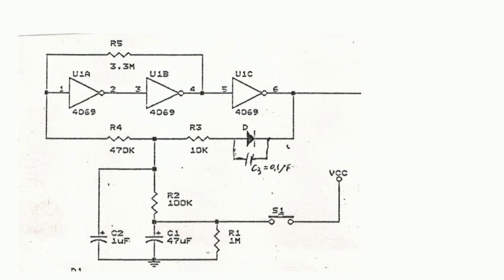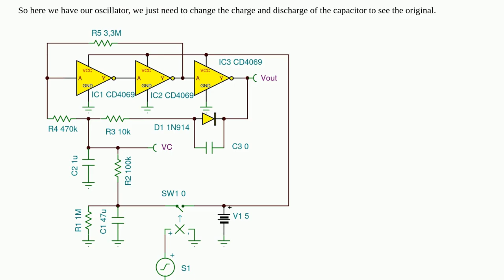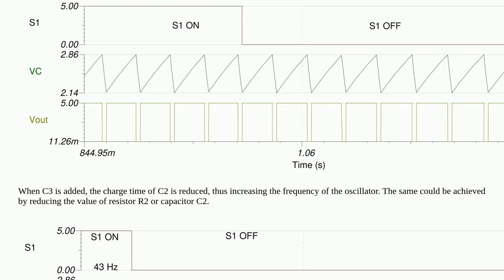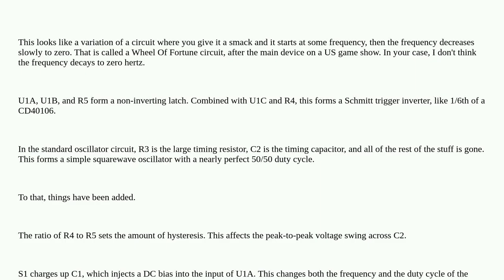Electronics: Analysis of oscillator circuit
Analysis of oscillator circuit

A special thanks goes out to the community

  digital-logic oscillator analysis